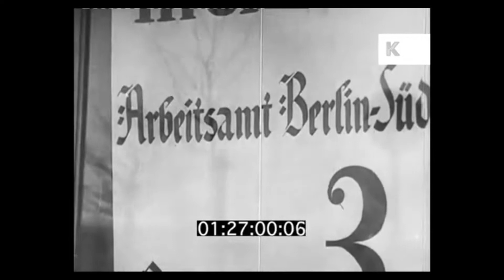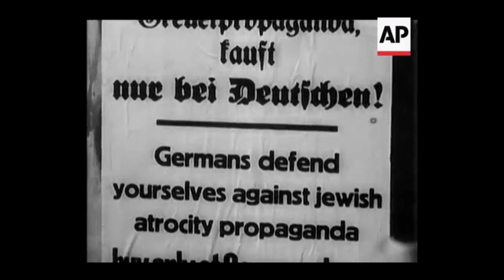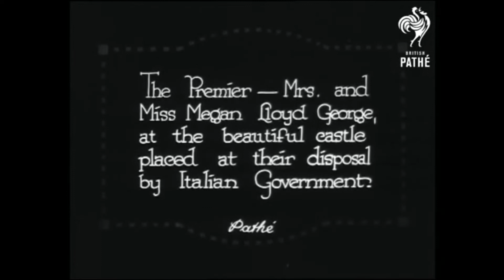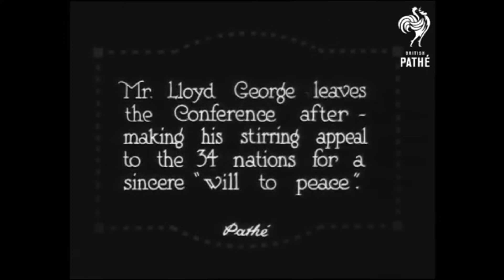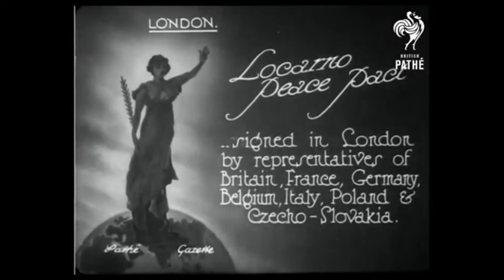Germania nazistă în perioada interbelică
După anul 1930, Republica s-a transformat efectiv dintr-un sistem parlamentar în unul prezidenţial, preşedintele Hindenburg numind cabinete lipsite de majoritate parlamentară. În cele din urmă aceasta a netezit calea pentru ascensiunea naţional-socialismului, a contribuit la numirea liderului partidului Adolf Hitler în postul de cancelar la 30 ianuarie 1933 şi la suspendarea constituţiei de la Weimar. Astfel, pe cale legală, la putere au venit în Germania forţele dictatoriale de extremă dreapta. Numirea lui Hitler s-a realizat şi cu ajutorul lui Fritz von Papen care a mediat o înţelegere între viitorul Führer si bancherul Schleicher. Marele patronat german s-a decis să-l sprijine pe duşmanul declarat al democraţiei, în speranţa de a-1 putea manevra după voie şi eventual de a-1 înlătura. În aceste condiţii, Hindenburg i-a oferit postul de cancelar lui Hitler.
Ajunşi la putere, naziştii au luat măsuri pentru a-şi consolida poziţiile. Ei deţineau în noul guvern doar trei posturi: W. Frick, ministru de Interne, Göring, ministru fără portofoliu şi Hitler însuşi. Guvernul a fixat data alegerilor pentru 5 martie 1933. Naziştii au lansat un amalgam de promisiuni demagogice dar atractive, angajându-se că nu vor înşela poporul, că doresc să lucreze pentru binele acestuia, vizând restabilirea unităţii spirituale a germanilor, reorganizarea economiei prin realizarea a două planuri de câte patru ani fiecare; obligativitatea muncii; spaţiu vital pentru colonizări; anularea reparaţiilor şi a Tratatului de la Versailles; lupta împotriva comunismului şi dezarmarea. Documentul nazist s-a încheiat cu apelul: „Popor german, dă-ne timp patru ani şi apoi judecă-ne”. Hitler avea să sublinieze: „Daţi-ne patru ani şi desfiinţez şomajul, redau proprietatea de altădată agricultorilor, asigur dezvoltarea întreprinderilor. Patru ani de guvernare şi Germania unită, bine înarmată, îşi va lua locul în fruntea naţiunilor”. Însuşi Hitler a coordonat activitatea electorală, s-a implicat direct, promovând o activitate alertă, demonstrată de discursurile ţinute în mai multe oraşe, de articole publicate şi de interviurile acordate.
În februarie 1933, a fost incendiată clădirea  Reichstag-ului, fiind învinuiţi  comuniştii, pentru a-i înlătura din competiţia politică. A urmat interzicerea activităţii Partidului Comunist, Partidului Social-Democrat, a fost suspendată activitatea sindicatelor. Au fost curăţate şi rândurile Partidului Muncitoresc Naţional-Socialist, fiind înlăturaţi cei care nu împărtăşeau politica promovată de Hitler.